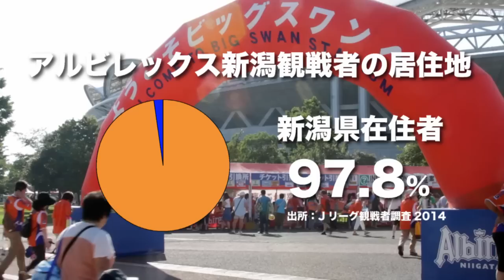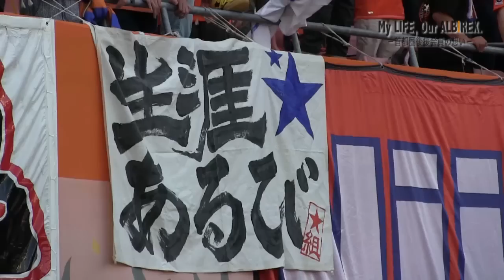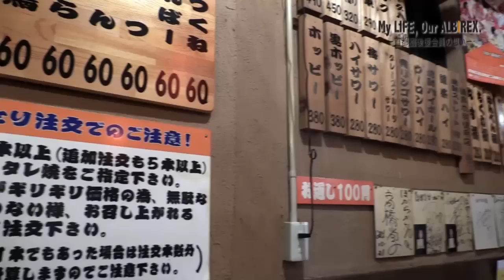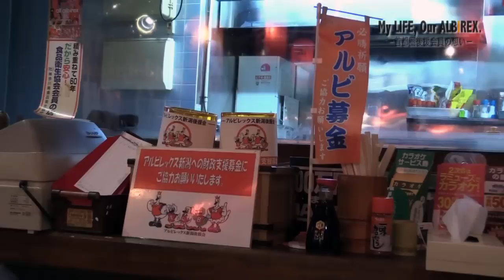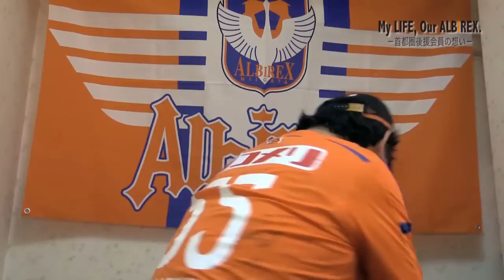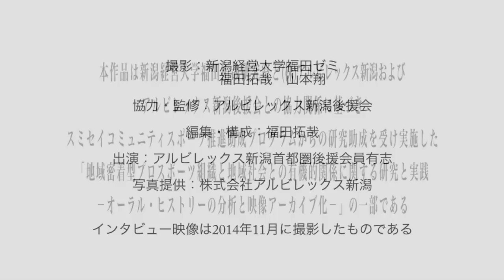My LIFE, Our ALBIREX.−首都圏後援会員の想い−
Jリーグ観戦者調査によると、アルビレックス新潟サポーターの平均スタジアムアクセス時間は47.2分。

しかし、クラブを物心両面で支えるアルビレックス新潟後援会の首都圏会員の中には、新幹線や高速バスで数時間かけてビッグスワンに訪れる方も数多くいます。もちろん、シーズンパスをお持ちの方も。

彼ら彼女らがアルビレックス新潟を応援し続けることの裏側には、一体どんな意味が込められているのでしょうか？その真相に迫りました。

なお、本作品は新潟経営大学福田拓哉研究室とアルビレックス新潟後援会の協力関係のもと、スミセイコミュニティスポーツ推進助成プログラムからの研究助成を受け実施した「地域密着型プロスポーツ組織と地域社会との有機的関係に関する研究と実践－オーラル・ヒストリーの分析と映像アーカイブ化－」の一部であり、2014年11月に撮影したアルビレックス新潟首都圏後援会員へのインタビューをメインとしたドキュメントです。